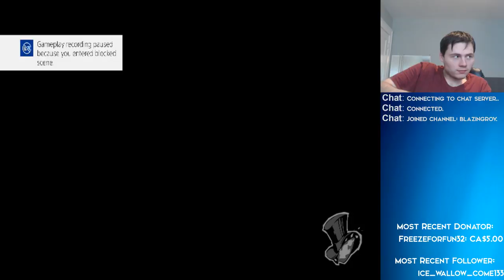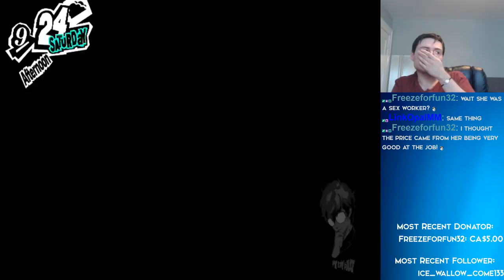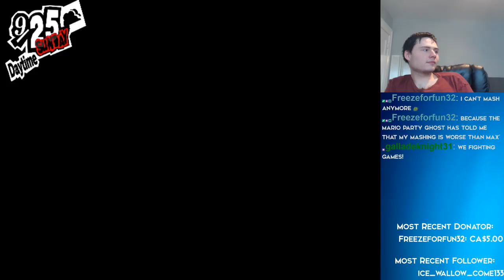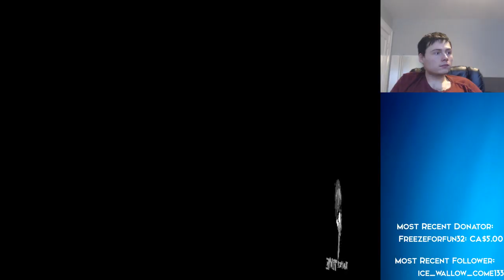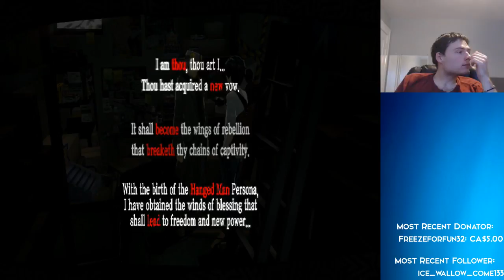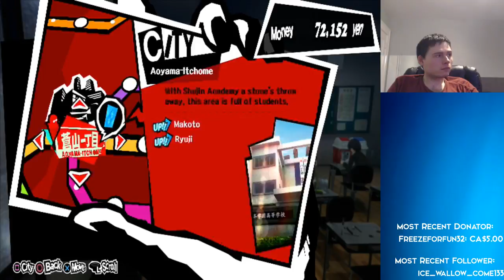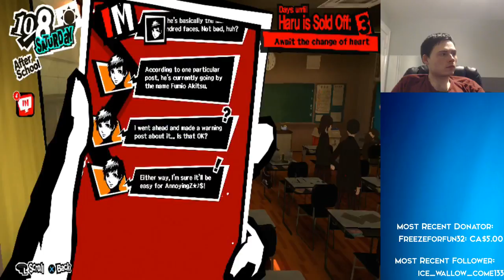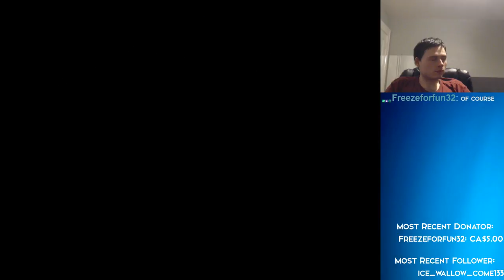Persona 5 Day 15